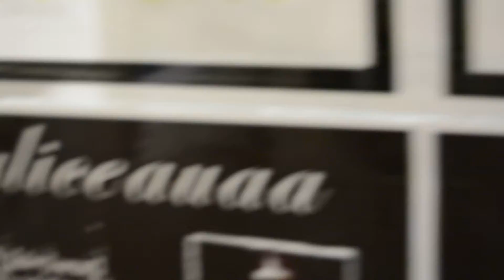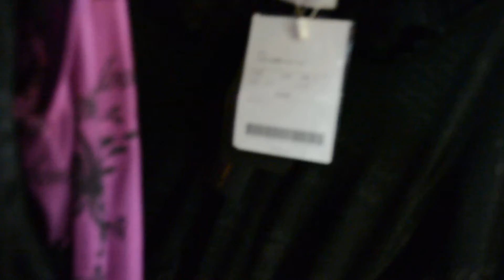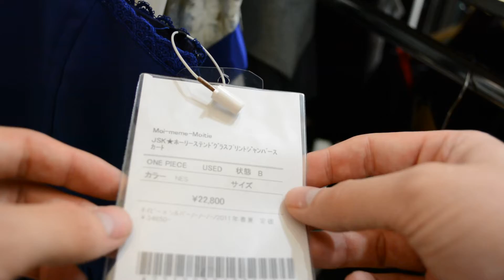Filly and Lacy Stores in Harajuku - Lolita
Harajuku Frilly and Lacy Stores for Lolita people.